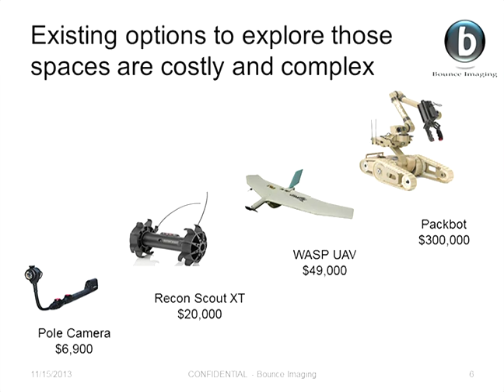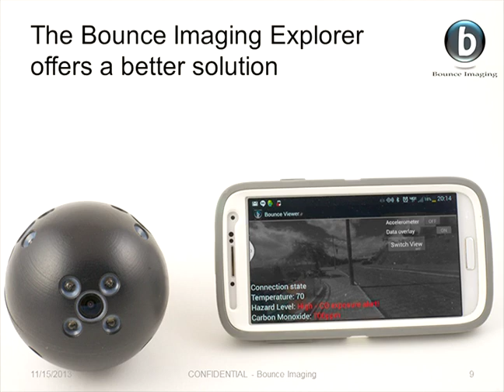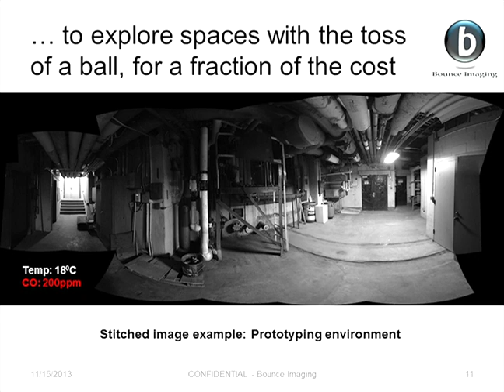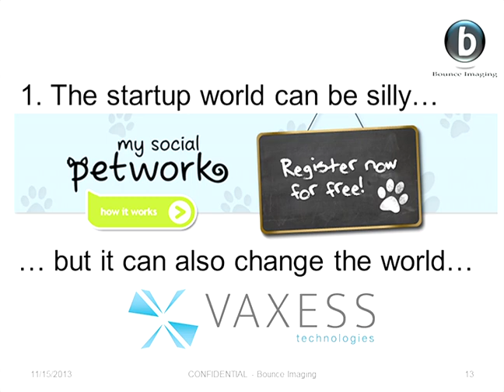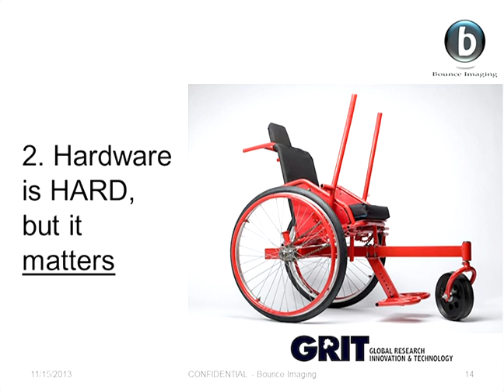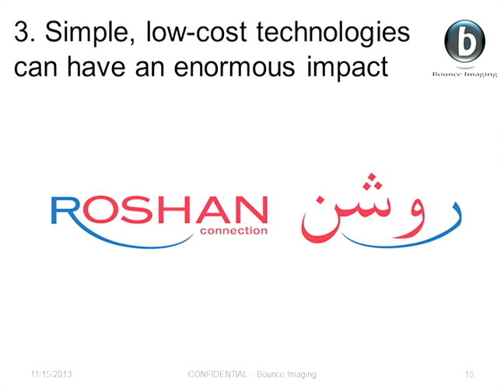IDEAS Boston 2013: Francisco Aguilar - Entrepreneur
Francisco Aguilar is the cofounder of Bounce Imaging, which creates durable low-cost cameras and sensors that first responders can toss into dangerous areas to find survivors of crises, and determine whether the areas are safe for entry. Aguilar came up with the idea while reading about the 2010 earthquake in Haiti; after that crisis, he says, thousands of people were buried in rubble, yet few search teams had the expensive fiberoptic cameras needed to find victims.

To learn about IDEAS Boston, read up on past speakers, or sign up as a sponsor,